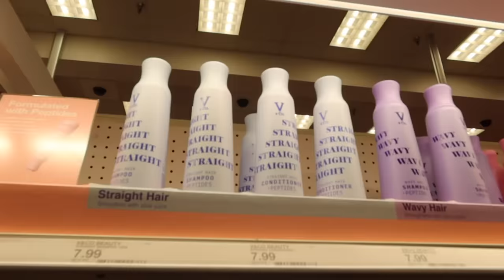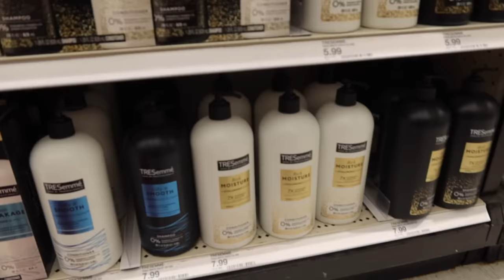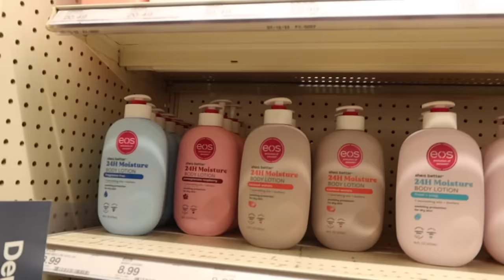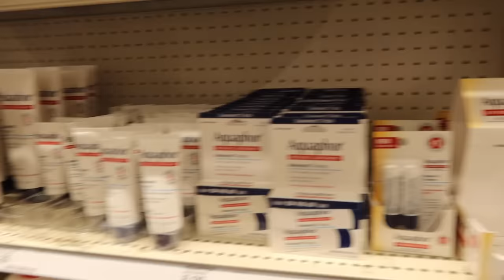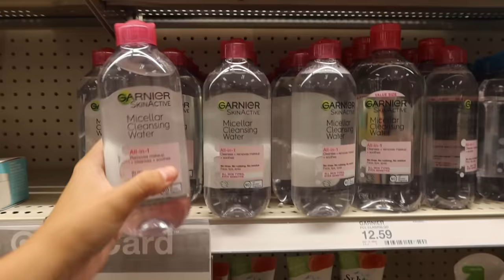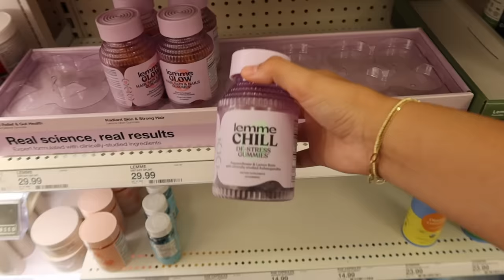Let's Go Self Care + Hygiene Shopping at Target! Emma and Ellie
We need to stock up on all our self care products so we went to Target! Come along and shop with us at Target! Hope you enjoy today's video!